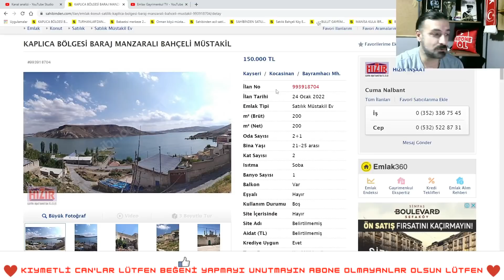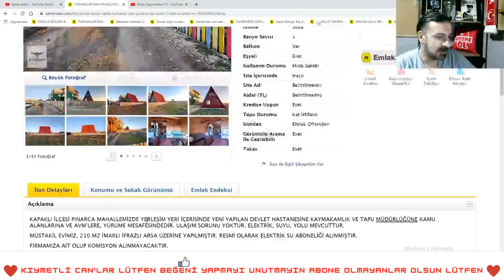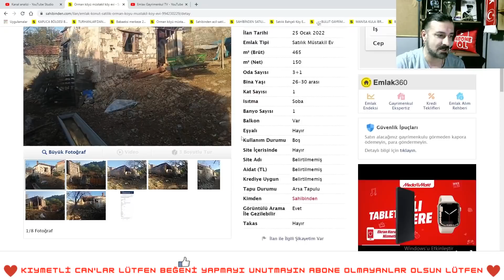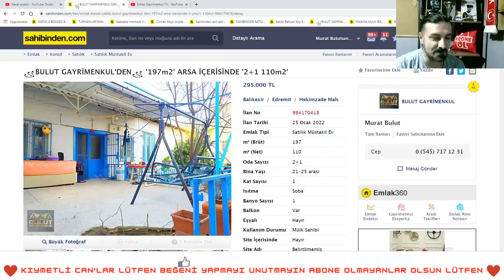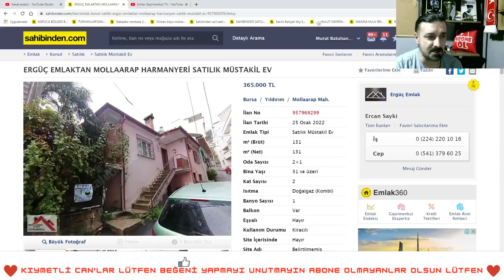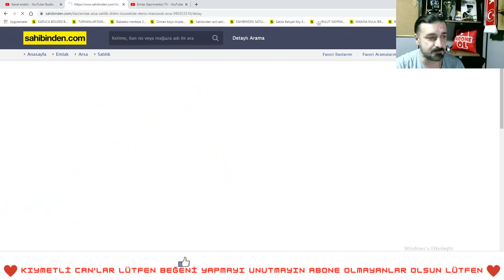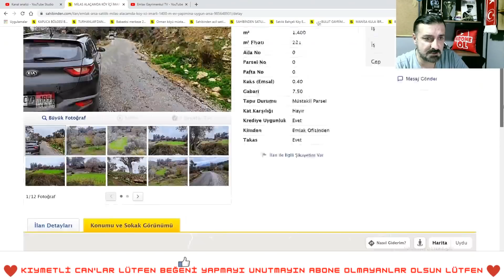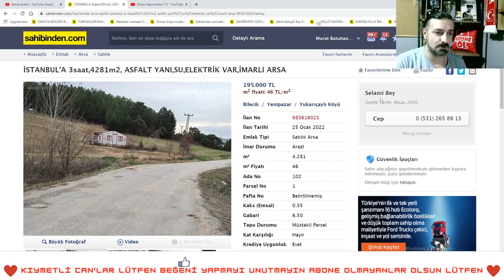Satılık Köy Evi ve Arsa İlanların da ''SURVİVOR'' Yapıyoruz.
Kıymetli Dostlar Kıymetli Canlar Sizler için Hazırladığım Adeta Satılık Müstakil Köy Evleri Sahibinden satılık Daire ve Arsa İlanlarında Survivor Yaptım Umarım Beğenirsiniz Hepinize Selamlar Sevgiler Hoşçakalın Sağlıkla Kalın Yüce ALLAH'a Emanet Olun.